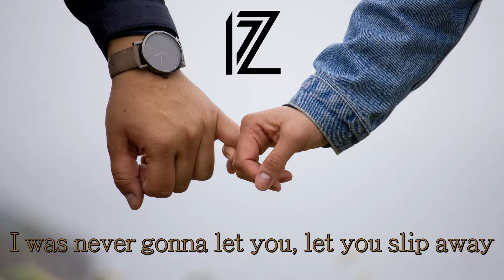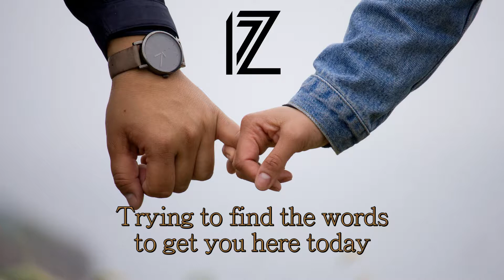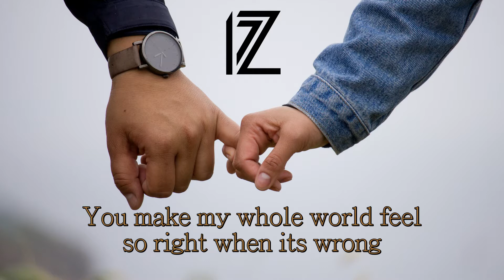Kodaline - The One (lyric)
Kodaline - The One

LYRIC:

Tell me, tell me that you want me
And I’ll be yours completely, for better or for worse,
I know, we'll have our disagreements
Be fighting for no reason, I wouldn't change it for the world.
Cause I knew, the first day that I met you
I was never gonna let you, let you slip away,
And I still remember feeling nervous
Trying to find the words to get you here today.

You make my heart feel like its summer
You make my whole world feel so right when it’s wrong
That’s how I know that you are the one.
That’s why I know you are the one.

Life is easy to be scared of
With you I am prepared for what is yet to come
Cause our two hearts will make it easy
Joining up the pieces, together making one.

That’s how I know you are the one

When we are together you make me feel like my mind is free
And my dreams are reachable
You know I never ever believed in love or believed one day
That you would come along.

Free me.
You make my whole world feel so right when its wrong